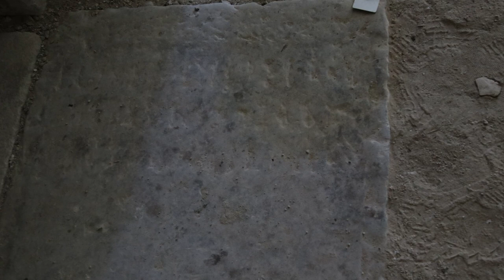L' ancienne église de Belvezet et sa rénovation - GABRIELLE - TRAVERSER BELVEZET 08 -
Dans cette séquence Gabrielle explique comment a été mise en oeuvre la rénovation de l'ancienne église de Belvezet pour la sauvegarder et évoque son histoire.